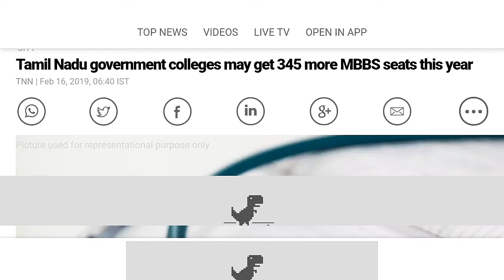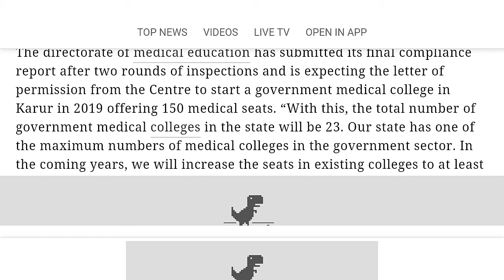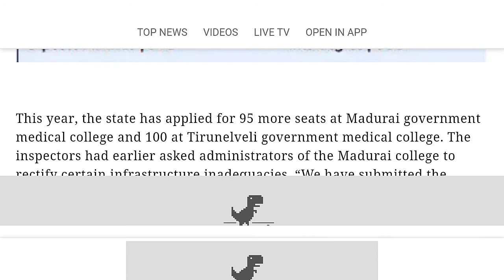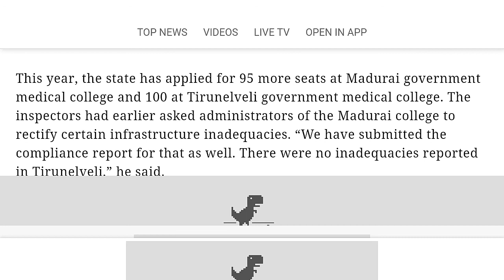* Latest NEET News - more seats ! New medical college - 18 February NEET News. *